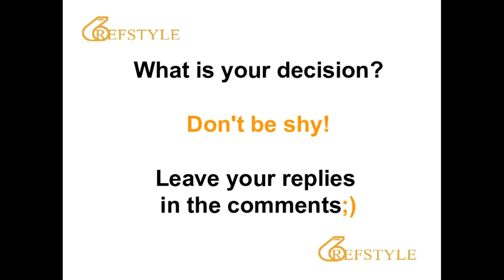REFSTYLE: WHAT IS YOUR DECISION... CLIP 1722... foul or U?